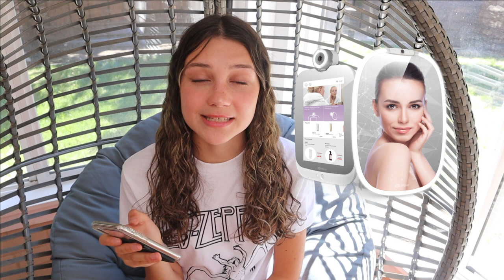what to ask for for your 16th birthday!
In this video I show you guys what to ask for your 16th birthday! I show you my own 16th birthday wishlist and some trendy teen gift ideas for 2020!